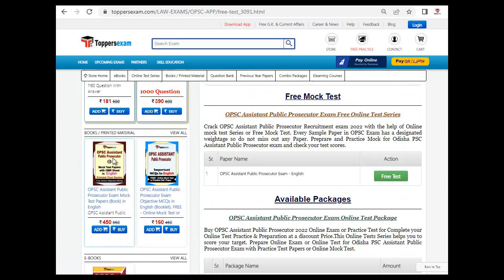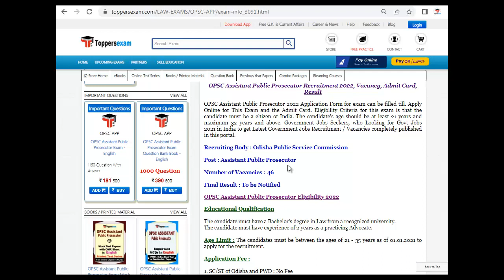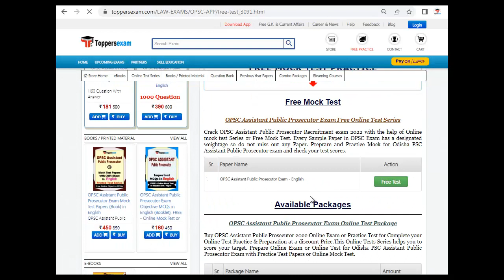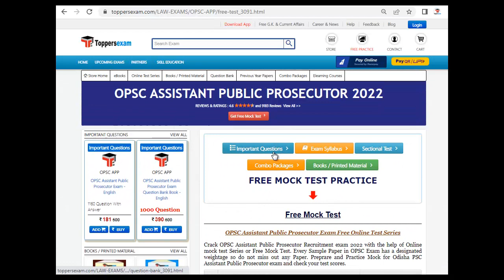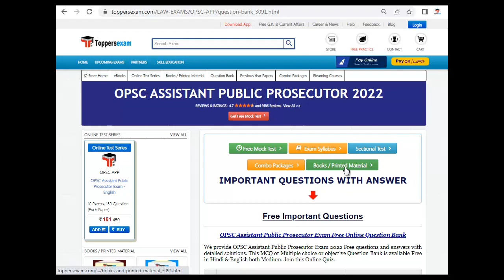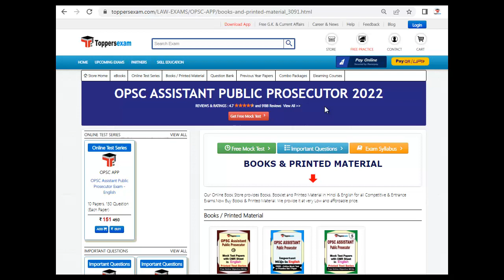OPSC ASSISTANT PUBLIC PROSECUTOR Recruitment 2022 | Syllabus & Pattern | Questions Paper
OPSC ASSISTANT PUBLIC PROSECUTOR 2022 Exam 2022 Detailed, Update Syllabus & Pattern. For Preparation of OPSC ASSISTANT PUBLIC PROSECUTOR 2022 we Provide Books, eBooks, Booklet, Sample Paper, Solved Paper, Printed Material, Mock test, MCQ, Practice Set, Exam Pattern , Previous Year Paper,  Important Questions, Preparation Tips & Strategy OPSC ASSISTANT PUBLIC PROSECUTOR 2022 Exam , Study Material and More at Toppersexam.com

For OPSC ASSISTANT PUBLIC PROSECUTOR 2022 Mock test 2022

For OPSC ASSISTANT PUBLIC PROSECUTOR 2022 Book & Printed Material 2022

For OPSC ASSISTANT PUBLIC PROSECUTOR 2022 Important Questions 2022